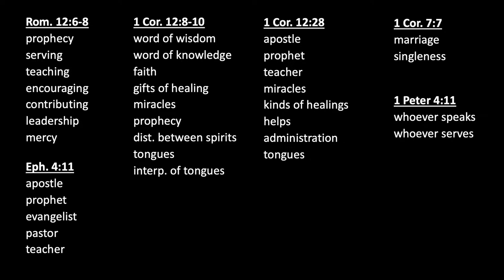Sermon 9.8.24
Christ Community Church - Tucson AZ
"Gifted" - 1Cor 12:1-11
Pastor Eric Naus